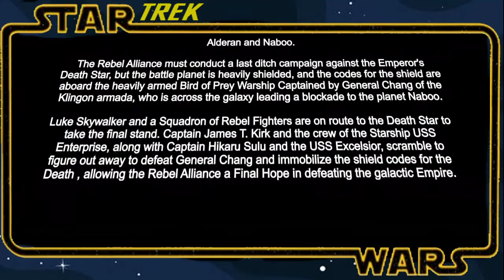GAS Presents - STAR TREK WARS - A Sci Fi Mash Up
STAR TREK WARS

Premise:

In this for fun Pop Culture Sci Fi Mash Up, The United Federation of Planets and The Rebel Alliance join forces to defeat the Klingon and Galactic Empires in a 2 part battle across the galaxy.  Captain James T. Kirk of the USS Enterprise and crew, must defeat the Klingon General Chang and his forces in order to destroy the shield generator they are protecting for Emperor Palpatine. Meanwhile, across the Galaxy, the Rebel Alliance has amassed for one final do or die fight against the Emperor's planet destroying Death Star.

May the Force Be With You to Live Long and Prosper.